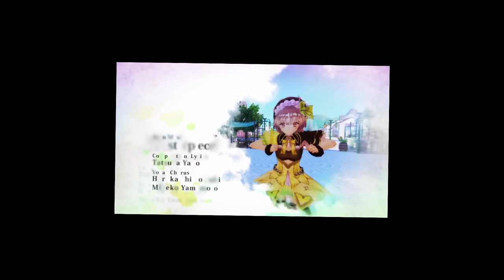Atelier Lydie & Suelle - Review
I got to review the latest entry in a series near and dear to my heart! How does Atelier make the transition to the Nintendo Switch, and how is it as an entry point for newcomers? Review copy provided by Koei Tecmo.